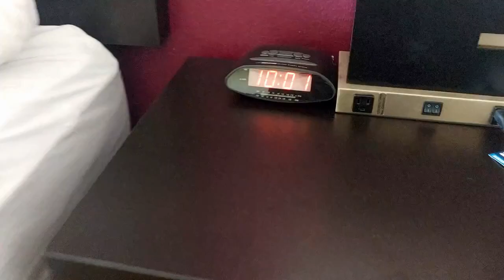Life Struggles Continue (if you care)